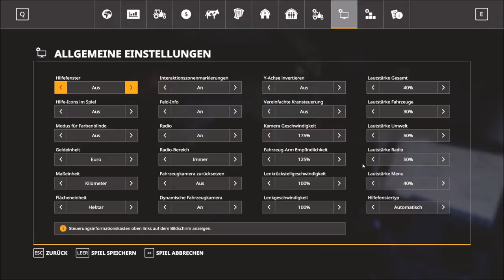#47 HEUERNTE TEIL1 --LS19 Ellerbach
Moin Leute und willkommen in Ellerbach, eine schöne Karte erbaut von Moos Agrar, zum Modcontest 2019.  Ich habe hier vor, mit kleinen Maschinen zu starten und mich dann hoch zu arbeiten. Mein Ziel ist es möglichst Realistisch zu spielen, d.h. ich achte auf mein Fahren, eine Fruchtfolge, realistische texturen und sonstige kleinigkeiten. Wenn der Seasons Mod da ist, wird er selbstverständlich auch genutzt. Nun aber genug Text und viel Spaß beim schauen. Abo und Like nicht vergessen.

Links:
Amazon Prime holen und mich unterstützen

Willst du mich UNTERSTÜTZEN? Dann kaufe ein SPIEL über den Link deiner Wahl und dass sogar REDUZIERT. Dadurch unterstützt du mich KOSTENLOS und hast noch ein SPIEL dabei.

Spielinfos:
Spiel: Landwirtschafts Simulator 2019
Entwickler: Giants Software
Punlicher: Astragon
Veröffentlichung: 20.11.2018